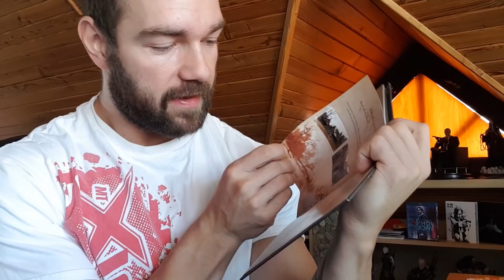FILM JAN ŽIŽKA : NEJVĚTŠÍ ČESKÝ FILM S HVĚZDAMI HOLLYWOODU ! || ZVLÁDNE PETR JÁKL TAKOVÉ BŘEMENO ?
Posledních 5 Donaterů :

- Doktor Frnda (5 EURO)
- sabot3rcz21 (2 USD)